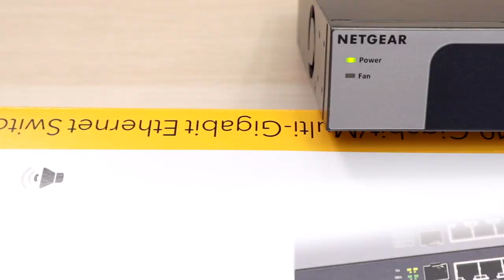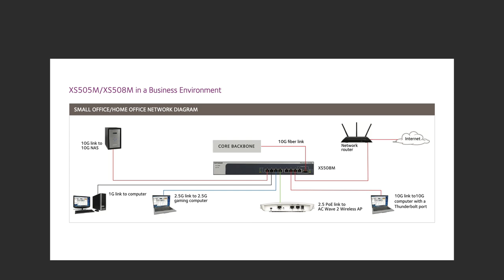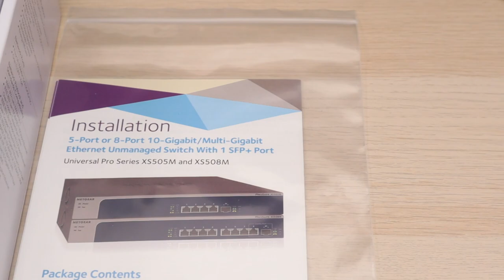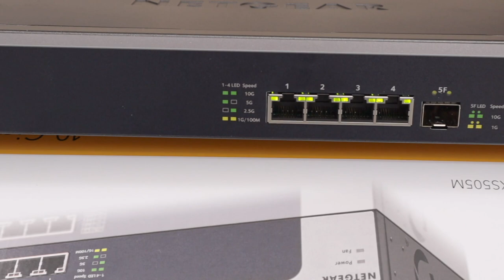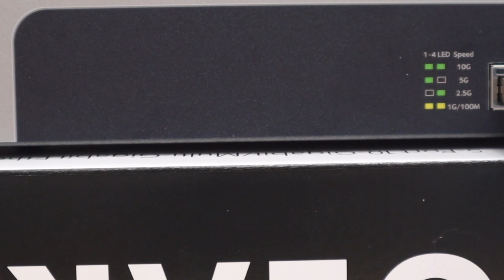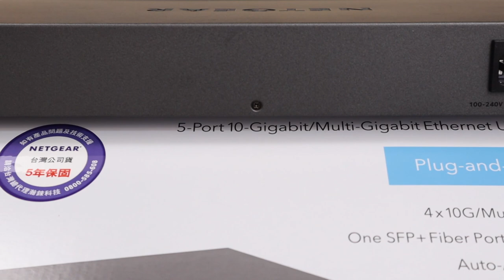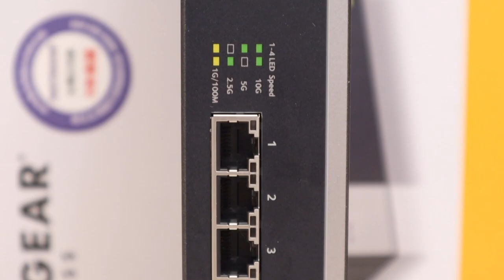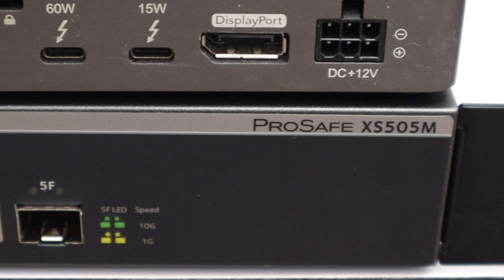【觀點】對不起，又被我拆機破保了 NETGEAR XS505M 10G 無網管 Switch，搭建個人工作區 10GbE Multi-Gig 高速連線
NETGEAR 在商用網路產品的地位不用多說，絕對是一方之霸。選擇 XS505M、XS508M，就是要將我個人工作區的所有電腦串起來，作為兩張桌子短距離區域網路的中樞。讓目前的桌機、筆電，不管是 Windows、macOS 還是 Linux 都可以連線到這個高速骨幹上。我的需求不複雜，也想不要花費時間去管理，穩定這點是優先考慮的要點，因此這次開箱後決定選擇.